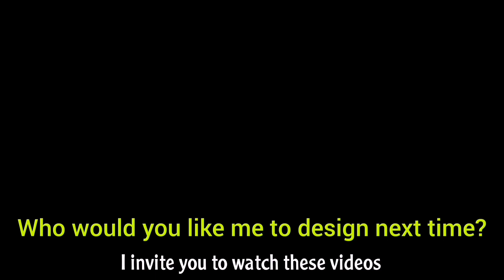How To Draw Frenkie de Jong | Drawing Tutorial | Step by Step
welcome to the Cinema graphic page dedicated to cinema and painting enthusiasts.
 In this video, I am going to draw one of the popular characters Frenkie de Jong with pencil and black pen technique.